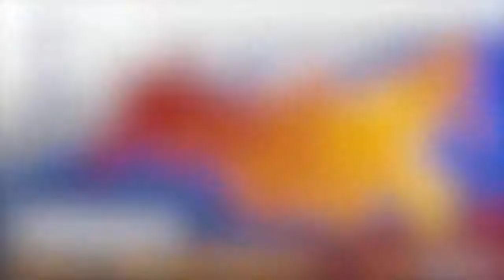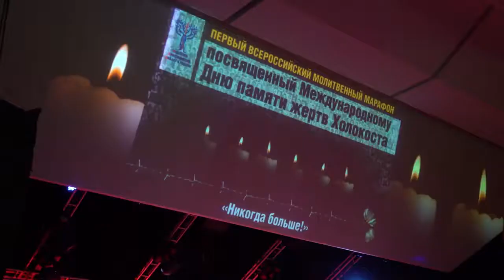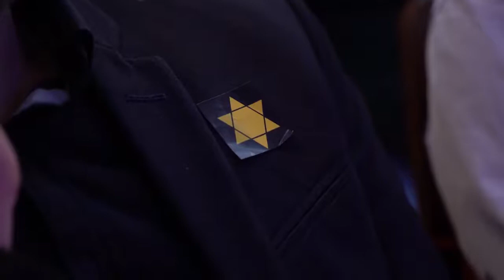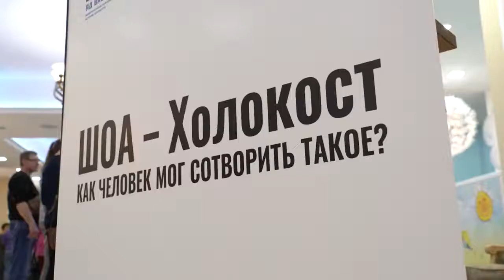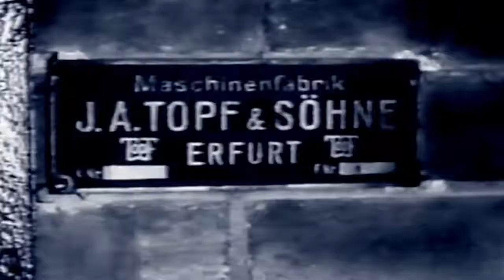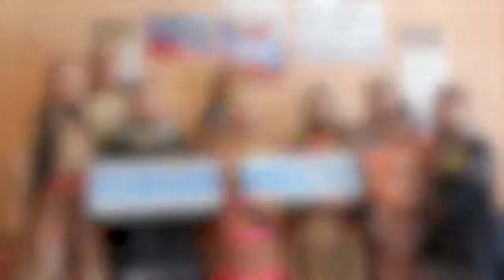Пятигорск - церковь Слово Жизни - Служение Второго марафона